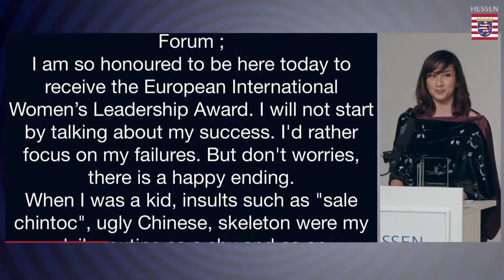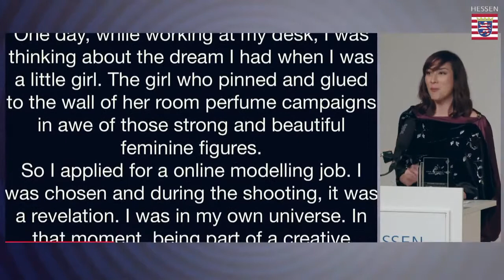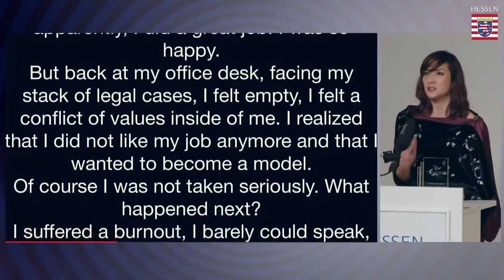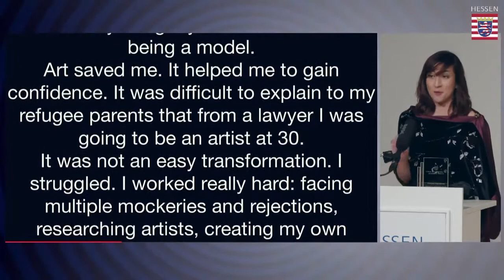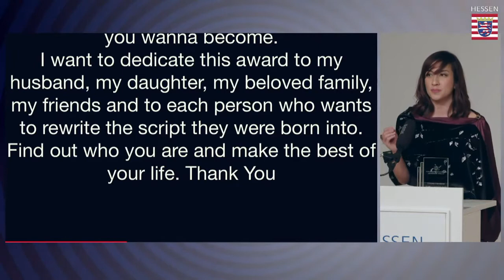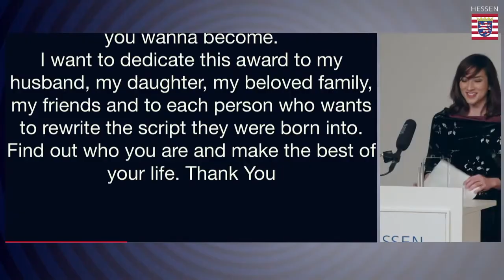Thao Kilbee Leadership Speech - Vietnamese refugee's daughter - Lawyer - Model - Role Model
2022 European Women's Leadership Award to eight women from around the globe:
(Texte en français plus bas)

Three years ago, The Forum International du Leadership féminin had the idea to create an award for extraordinary women: the European Women's Leadership Award. They are focusing on women who at a certain moment of their life, have decided to follow their dream, to break with traditional obligations around them, to challenge male- dominated areas, to act in a respectful way in order to give an example to all those women, who do not (yet) dare to raise their voice and to develop their potential.
This year, the following eight women have been chosen:

Chantal Hemerijckx (Belgium),
Thao Kilbee (Vietnam, Belgium),
Marie-Dolores Mabuila (DRC, Belgium),
Monique Ouassa (Benin),
Rita Ricketts (New Zealand, UK),
Jamila Sedqi (Morocco),
Svetlana Spaic (Yugoslavia, Serbia, Paris),

The awards will be handed over and the laureates will be honoured during an award winning ceremony. The first ceremony took place in March 2019 in the European Parliament in Brussels. Since then - due to the COVID-19 restrictions - the ceremonies are hosted by the Brussels EU Representation of the German “Land” of Hesse. You will find here the link to last year's ceremony This year, the fourth ceremony will take place on Wednesday, 02 March and the awards will be handed over by the EP Vice- President MEP Nicola Beer. As it looks now - taking into consideration the restrictions to combat COVID-19 - the bi-lingual (English/French) event will be a hybrid one, starting at 18.00. We will inform you in time on the details.

2022 European Women's Leadership Award à huit femmes.
Il y a trois ans, le Forum International du Leadership féminin a eu l'idée de créer un prix pour des femmes extraordinaires à l'occasion de la journée internationale des femmes, le "European Women's Leadership Award". Il concerne les femmes qui à un certain moment de leur vie, ont décidé de suivre leur rêve, de rompre avec les obligations traditionnelles autour d'elles, de défier les zones dominées par les hommes, d'agir de manière respectueuse afin de donner l'exemple à tous. Ces femmes qui osent faire entendre leur voix et développer leur potentiel.
Cette année, le comité d'organisation a sélectionné les huit femmes lauréates :

Chantal Hemerijckx (Belgique),
Rita Ricketts (Nouvelle-Zélande, Royaume-Uni),
Thao Kilbee (Vietnam, Belgique),
Jamila Sedqi (Maroc),
Marie-Dolores Mabuila (RDC, Belgique),
Svetlana Spaic (Yougoslavie, Serbie, Paris), Monique Ouassa (Benin),

Les lauréates seront honorées lors d'une cérémonie de remise de prix. La première cérémonie a eu lieu en mars 2019 au Parlement européen à Bruxelles. Depuis lors - en raison des restrictions liées au COVID-19 - les cérémonies sont organisées à la "Représentation of the State of Hesse to the EU" à Bruxelles. Ci-dessous le lien vers le déroulement de la cérémonie de l'année dernière . Cette année, la quatrième cérémonie aura lieu le mercredi 2 mars et les awards seront remis par Nicola Beer, la Vice-Présidente du Parlement européen. Dans l'état actuel, compte tenu des restrictions mise en place pour lutter contre le COVID-19, l'événement bilingue (anglais-français) sera hybride, à partir de 18h00.